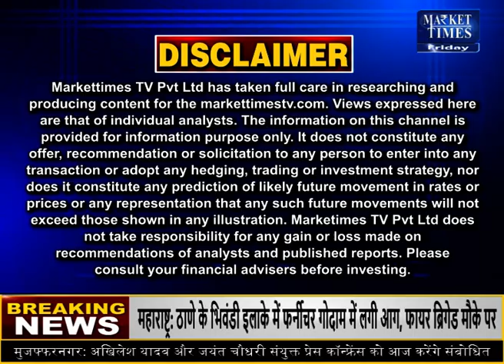मंदसौर मंडी में सोयाबीन के भाव 28-01-2022 Market Times TV